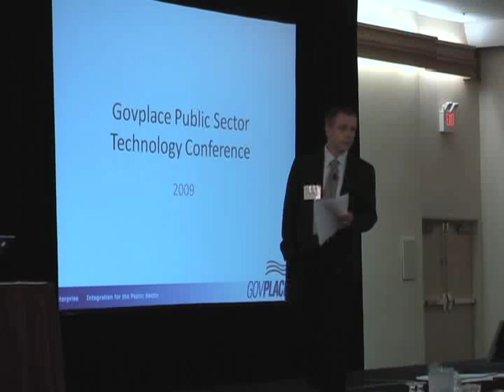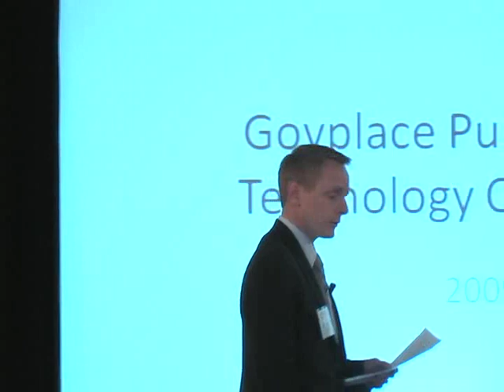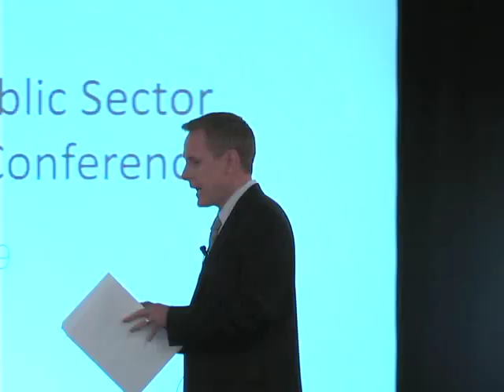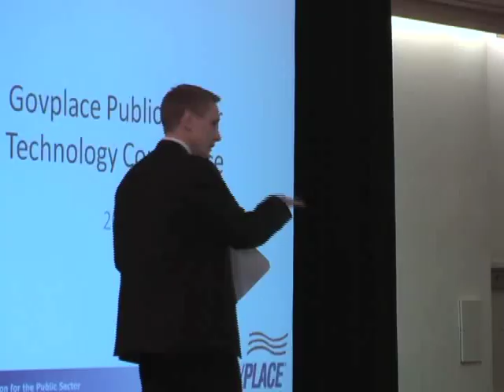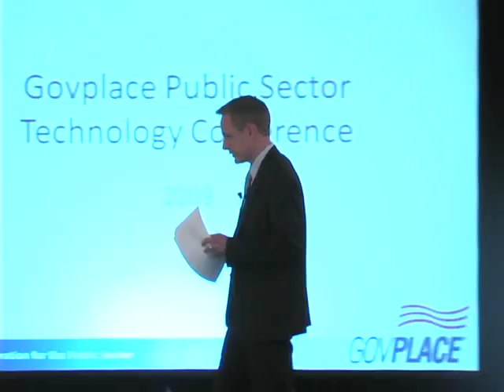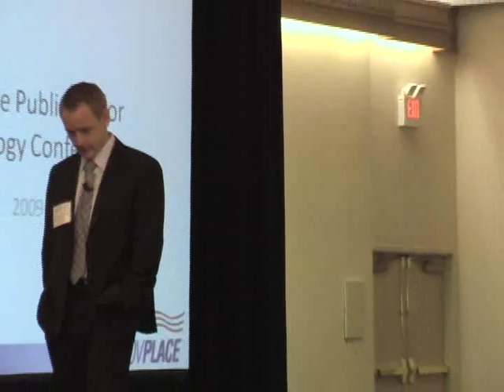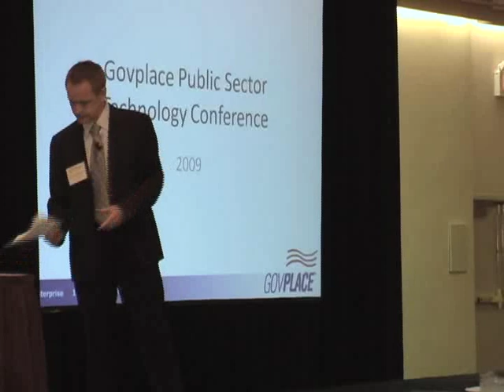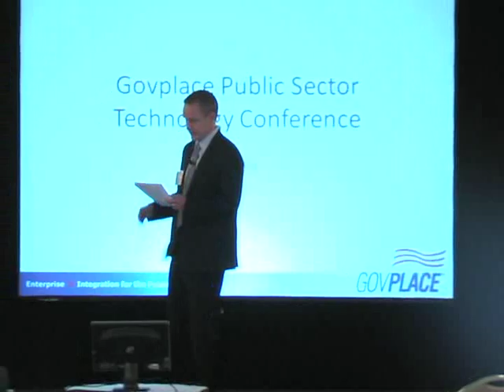Adam Robinson - Govplace Public Sector Technology Conference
Adam Robinson, CEO, opens the Govplace Public Sector Technology Conference in Anaheim, California on June 4th, 2009.